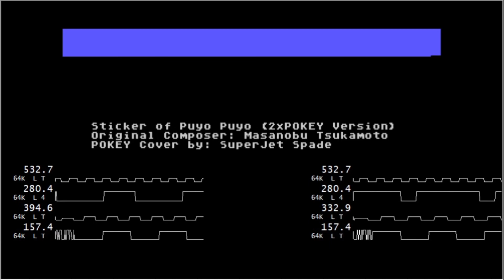Puyo Puyo - Sticker of Puyo Puyo (2xAtari POKEY Cover)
Was inspired by VinsCool's cover of the song. This song also appears in the exercise mode in Dr. Robotnik's Mean Bean Machine, but I decided to mostly base this cover on the original version as heard in Puyo Puyo. I created two versions of this cover; the one you're hearing is the 2xPOKEY stereo version.

Original song by: Masanobu Tsukamoto. Thanks for listening.